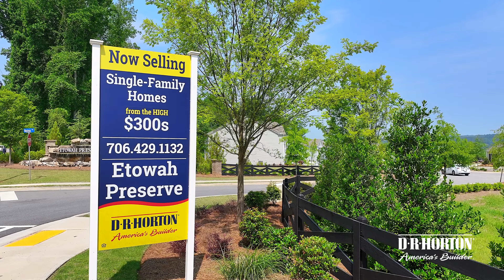Enjoy all the Etowah Preserve community has to offer with wonderful amenities!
A brand new, single-family home community by D.R. Horton is coming to Dawsonville, GA. Residents will enjoy on-site amenities to include a pool, kiddie pool, clubhouse, tennis courts, and a playground – plenty of options for families and individuals alike to enjoy.

Just off of Highway 9, this Dawson County community is sure to appeal to both shoppers and outdoor enthusiasts with a location convenient to GA 400 and Highway 53, allowing easy access to Lake Lanier, the Dawson Forest City of Atlanta Tract, The Etowah River, and the North Georgia Premium Outlets.

""D.R. Horton is an Equal Housing Opportunity Builder.  Video is representational only.  Homes shown in the video may include options and upgrades, which may be available at an additional cost and are subject to construction cut-off dates. Furnishings, decorative items and TVs are not included in the home purchase.  Home and community information, including pricing, included features, terms, availability and amenities, are subject to change and prior sale at any time without notice or obligation.  Square footage is approximate.  Please see a sales agent for complete details.”